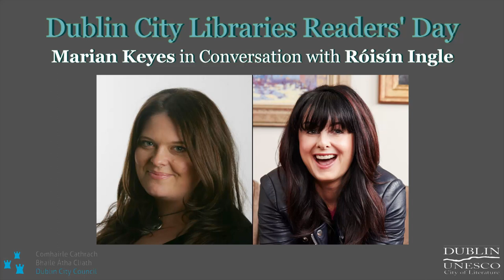DBF2020 Presents DCL Readers Day: Marian Keyes in Conversation with Róisín Ingle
In Conversation with Róisín Ingle
Join us for the Dublin City Libraries Readers’ Day at Dublin Book Festival. International bestselling author and national treasure, Marian Keyes, will be in conversation with Irish Times writer and podcaster, Róisín Ingle. Keyes’ 2020 release, Grown Ups (Michael Joseph) is the writer’s fourteenth novel and reached number 1 in five countries within one month of its release. The novel celebrates family life in all its messy and complicated glory, and showcases Marian Keyes’ incredible writing skills. Join Marian and Róisín as they discuss the release of Grown Ups, life in the public eye, and writing another bestseller.

Marian Keyes
Marian Keyes is the international bestselling author of Watermelon, Lucy Sullivan is Getting Married, Rachel’s Holiday, Last Chance Saloon, Sushi for Beginners, Angels, The Other Side of the Story, Anybody Out There, This Charming Man, The Brightest Star in the Sky, The Mystery of Mercy Close, The Woman Who Stole My Life, The Break and Grown Ups. Her journalism, collected under two titles, Making It Up As I Go Along and Under the Duvet: Deluxe Edition, containing the original publications Under the Duvet and Further Under the Duvet, are also available from Penguin. Marian lives in Dublin with her husband.

Róisín Ingle
Róisín Ingle is a columnist, features writer and podcaster with The Irish Times. She is the author of two collections of her columns, Pieces of Me (Hachette) and Public Displays of Emotion (Irish Times Books) and is the co-author of The Daughterhood (Simon and Schuster) with Natasha Fennell which has been published in several languages. She produces and co-presents the award winning ‘Women’s Podcast’ on irishtimes.com.

This is a pre-recorded online event